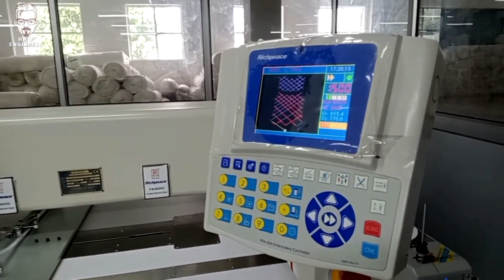Richpeace 6 Heads Automatic Template Sewing Machine for Jacket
Richpeace template Sewing Machines running well on Customer place at Ludhiana India. total is 3 machines running on Customer place. 1 Single Head machine and 2 machines is 6 Heads machine.